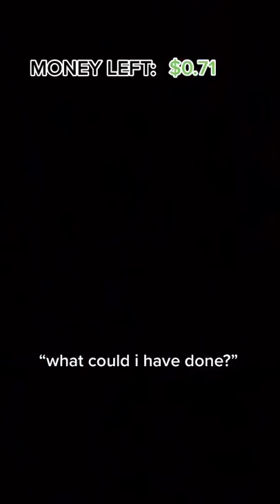BANK ACCOUNT (PART 3) | BAILEY SPINN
POV You and your soulmate share a bank account.

☆☆☆FOLLOW ME☆☆☆

Spam Tiktok: @definitelynotbaileyspinn